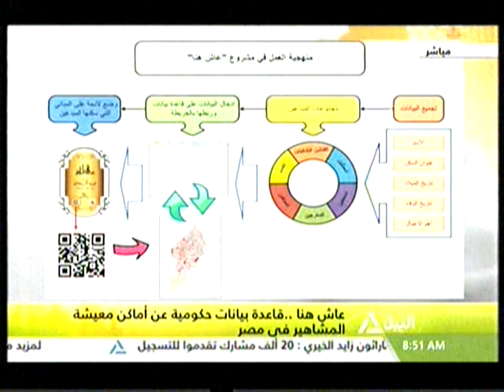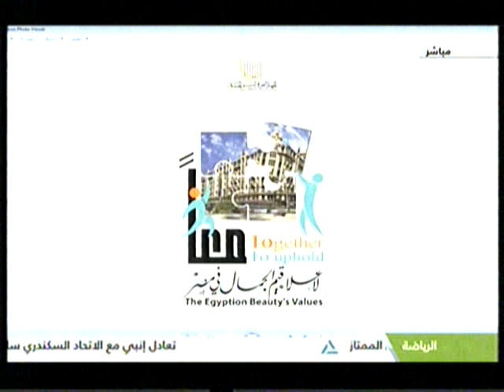عاش هنا .. قاعدة بيانات حكومية عن اماكن معيشة المشاهير فى مصر